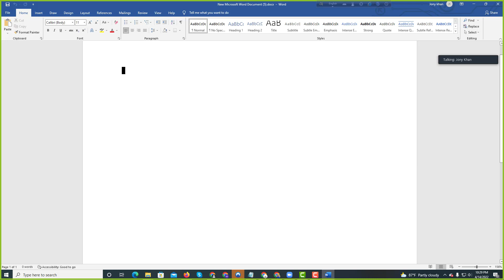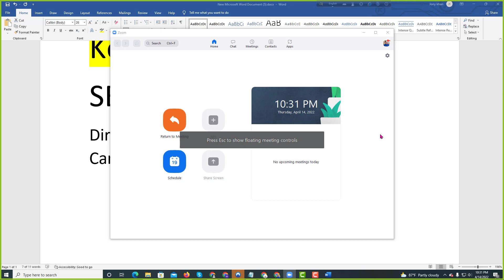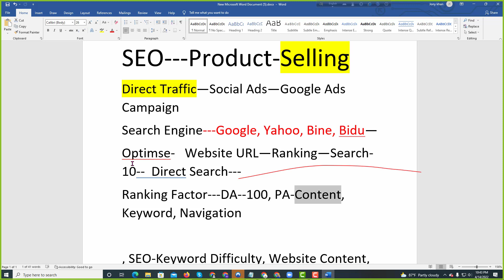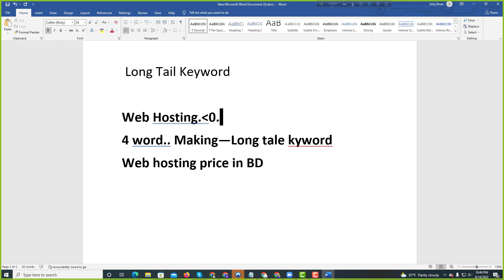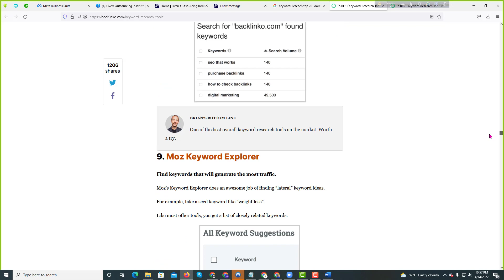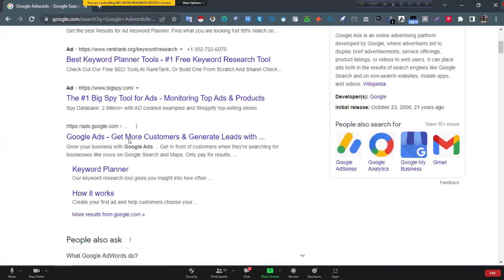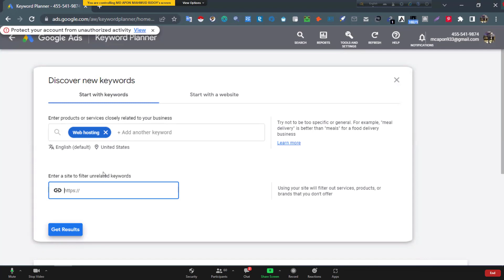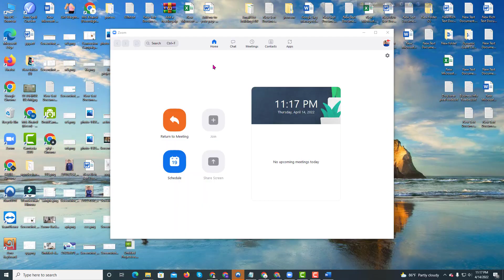Part-01|| How to Do Keyword Research for SEO: A Beginner's Guide A to Z In Bangla 2022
🔷🔷মে মাসে ঘরে বসে ডিজিটাল মার্কেটিং সিউর সাকসেস ব্যাচে ভর্তি চলছে।

⏰ক্লাস শুরু-১০ মে-ক্লাস টাইম রাত ৯.৩০-১১ টা

    শনি সোম বুধ ও শুক্রবার-সপ্তাহে চারদিন।

🟢🟢কোর্স মেয়াদ-০৫ মাস।

✅✅কোর্স  ফি- মোট ৫০০০ টাকা। প্রথম মাসে ১০০০ দিয়ে ভর্তি হতে হবে এবং পরবর্তি মাস  থেকে ১০০০ টাকা করে ৪ মাসে মোট ৪০০০ টাকা দিতে হবে। এককালীন কোর্স ফি ৪৫০০  টাকা।

🔹🔹🔹দেশসেরা মেন্টর দ্বারা পরিচালিত এই কোর্স আপনি পাচ্ছেন ফ্রিল্যান্সিং ও ফ্রিল্যান্সিং বিষয়ক ইংলিশ শেখার সুবর্ণ সুযোগ। এছাড়াও থাকছে প্রতিটি কোর্সের এডভান্স ভিডিও সাপোর্ট। কাজ শেখার পাশাপাশি মার্কেটপ্লেসে কাজ পাবার নিশ্চয়তা। আমরাই আপনাদের একাউন্ট তৈরী থেকে শুরু করে কাজ শেষ করা পর্যন্ত যাবতীয় সাপোর্ট দেব। আরো থাকছে লাইফ টাইম মেম্বারশিপ।

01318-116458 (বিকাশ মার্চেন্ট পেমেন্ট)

1. All Social Media Ads, Marketing & Management
2. Data Entry & Virtual Assistant
3. B2B, B2C, Customer Lead, Skip tracing
4. Google Ads with Merchant Center Solution
5. YouTube Channel Create, optimization & Monetization
6. Keyword Research
7. Instagram Influence Marketing & Research
8. Email List Building
Email Template Design
9. Email Marketing with klaviyo & Mail-chimp
10. Instagram Influence Research
আমাদের পেইড কোর্স সম্পর্কে আরো জানতে ভিজিট করুনঃ
মোঃ খাইরুল ইসলাম (জনি)
ডিজিটাল মার্কেটিং ট্রেইনার
লেভেল-০২ সেলার
ফাইভার মার্কেটপ্লেস।
মোবাইলঃ০১৭৩৭-৭৬১৭৭৬

Keyword Research:
Keyword Revealer is a huge time saver for anyone looking to uncover low-competition keywords. Start focusing your SEO efforts on easy-to-rank terms with low difficulty scores.

Only SEO tool you will ever need:
Hundreds of thousands of marketers used Keyword Revealer to get measurable results from digital marketing.

Our Keyword tool will uncover thousands of untapped long-tail keywords for any niche imaginable. Once keywords are discovered you will be able to view the difficulty score for each phrase and analyze the competition currently ranking on the first page of Google.

Keyword Brainstorming
One of the most difficult aspects of keyword research is discovering new keyword phrases based on searcher intent. Our Keyword Brainstorming tool will allow you to discover the specific context in which your keywords are being used within the search engines.

Use the Keyword Brainstorming tool to explore new niche ideas and group them in the correct silo structure.

Rank Tracker
Save time and money by automating the process of checking your keyword rankings. Our Rank tracking tool will automatically check your keyword position in Google every day

View your current rank and measure changes in rankings since yesterday, last week, last month, or since you started tracking the keyword. It's the rank tracker you've been waiting for.

Competitive Anaylsis
Measuring your competition is key to understanding where your site is performing well and where's it's lagging behind.

Competitor Insights: you can analyse your competitors simply by entering a URL. See how they are performing against others in the same industry. Find out their keywords. Identify similar sites and more

Backlink Analysis
Simply enter any URL and identify all, new or lost backlinks. You will get referring link details with the well known metrics such as Citation and Trust Flow to help your link campaigns.

Preview a URL without having to open multiple tabs and find the anchor placement in the referring website with a single click.

Our database is made up of 10 trillion backlinks and 2.8 trillion unique urls crawled daily